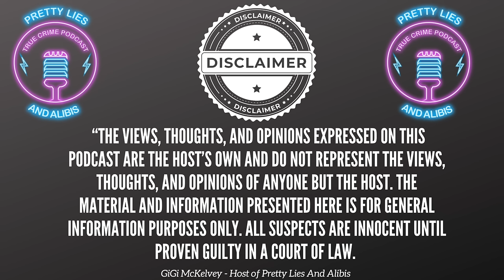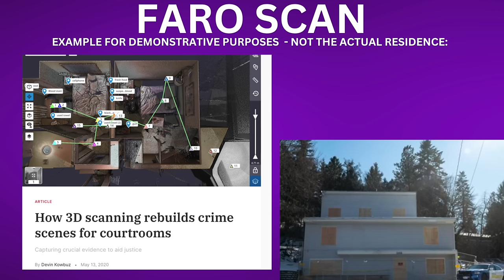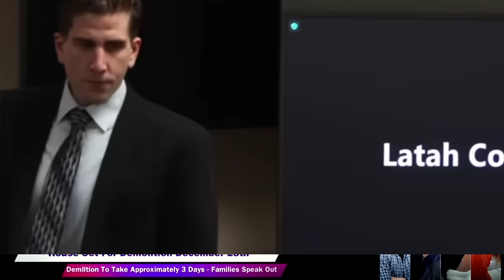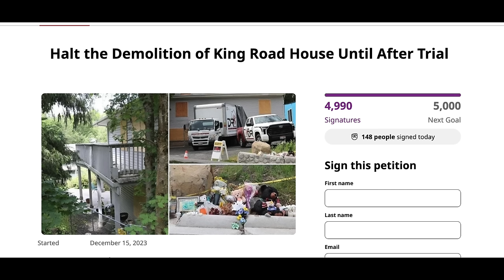Chad Daybell, Tylee Ryan, Ruby Franke, Murdaugh, Delphi Kohberger - Big Case Updates!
* Tylee Ryan's remains to be released to her next of kin
* Death still on the table for Chad Daybell
* Ruby Franke pleads guilty
* The prosecution wants a summer trial date for Bryan Kohberger
* The house is set to be demolished beginning on December 28th.
* Alex Murdaugh will have an evidentiary hearing next month in Columbia, SC
* Colleton County Clerk Of Court becky Hill admits plagiarism from BBC article
* Indiana Supreme Court will allow streaming of Richard Allen arguments on January 18, 2024

00:00 Introduction
00:40 Dan Markel Case Plans
01:06 New Call Coming Later - Editing His Son Out Of Calls
01:49 Thanks for Christmas Gifts & donations
02:23 Music fact of the day
02:43 Tylee Ryan's remains to be released
03:21 Chad Daybell updates
07:59 Spring Thibaudeau & brother Brook Hale extradited
08:36 Alex Murdaugh Updates
09:35 Becky Hill admits plagiarizing BBC reporter in her book
11:28 Ruby Franke pleads guilty
16:56 Jodi Hildebrandt previously accused of abuse in 2010
23:05 Bryan Kohberger updates
27:04 Ethan Chapin's family wants house demolished
27:48 Kohberger possible summer trial?
30:40 Delphi arguments before Supreme Court to be streamed